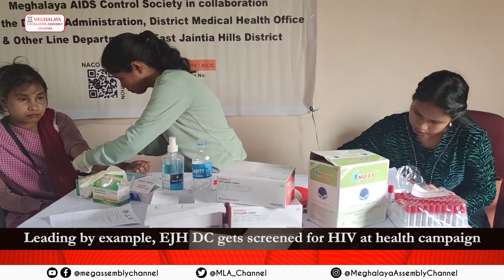Leading by example, EJH DC gets screened for HIV at health campaign